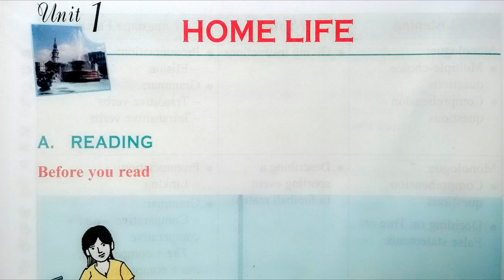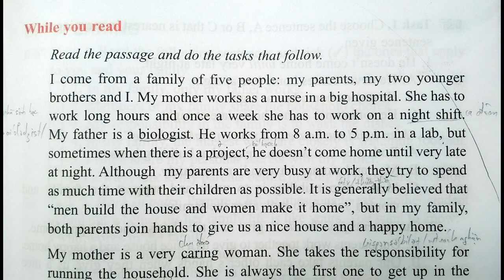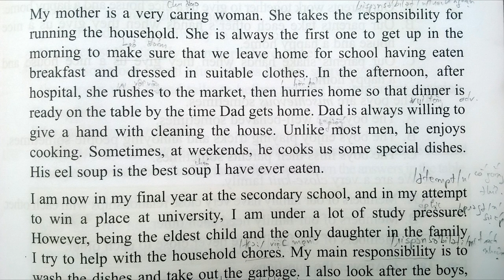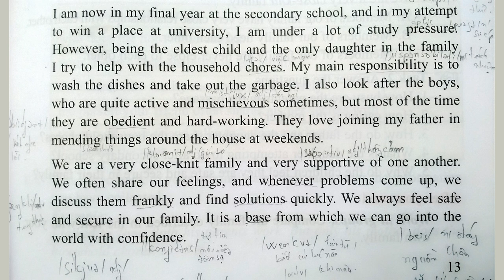Bài Nghe Tiếng Anh Lớp 12 Unit 1 Reading